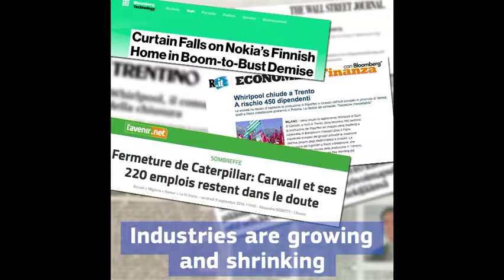European Globalisation Adjustment Fund: European solidarity in the face of change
The European Globalisation Adjustment Fund (EGF) helps people who have been made redundant as a result of globalisation. This video features three personal stories from Italy, Belgium and Finland: Cristina, from Italy, who lost her job following the closure of the Whirlpool factory in Trento and now, thanks to the EGF, is a quality manager in a glass factory; Amine, a young, unemployed man from Belgium who is now training for a job with EGF funding; and Asko, who lost his job following the closure of the Nokia factory in Finland and, thanks to the EGF, was able to retrain and find a job as a Production Manager at Skulle Implants Ltd.